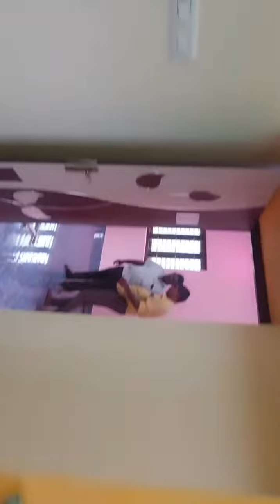33lakhs /2bhk new house sale in /kk nagar /mariyamankovil/thanjavur/8124300438/thanjavurland/plots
2BHK House for Sale 33L@thanjavur/33 லட்சம் வீடு விற்பனைக்கு/ மாரியம்மன் கோவில் தஞ்சாவூர்

2BHK வீடு விற்பனைக்கு:

அளவு: 1050 சதுரடி

வீடு : 950 சதுரடி

DTCP/போர்வெல்/பயோ ஸ்பட்டிக் டேங்

33 லட்சம் ரூபாய்

kk நகர் மாரியம்மன் கோவில் தஞ்சாவூர்